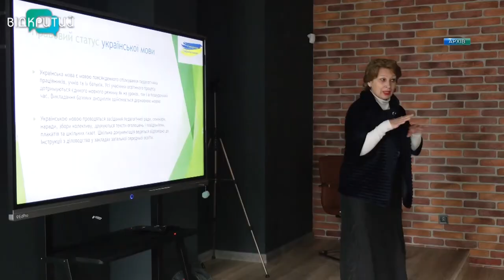У Дніпрі безкоштовно вчать українській мові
«Українською, будь ласка!». У Дніпрі безкоштовно навчають державній мові. Щоб стати учасником, пройдіть тестування.